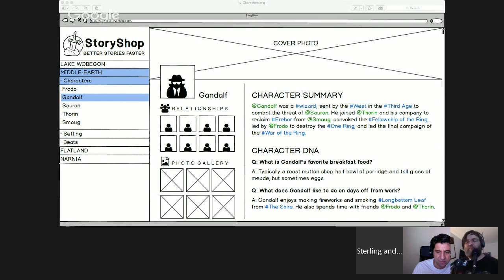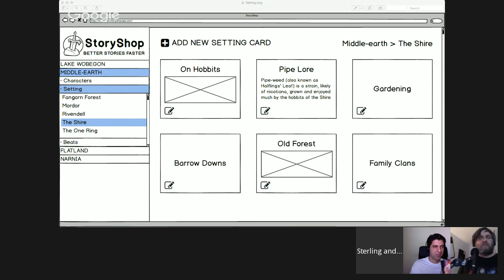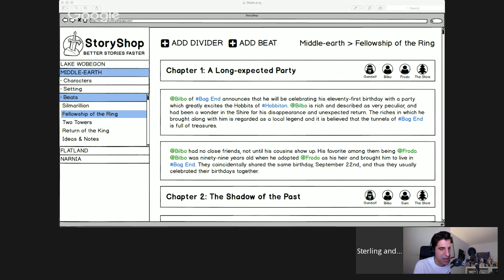StoryShop App Preview and Ask Us Anything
- StoryShop is a first-of-its kind story-planning app for writers, designed to help you write better stories faster. Join us to see what the app will have and ask your questions!